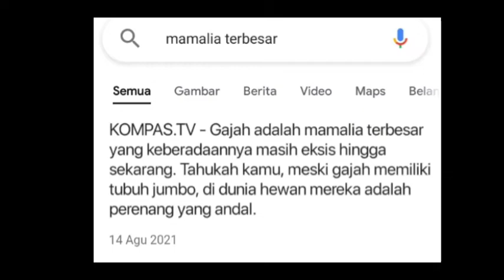Kisah sedih seekor Mamalia yang jarang dianggap😭😭😭